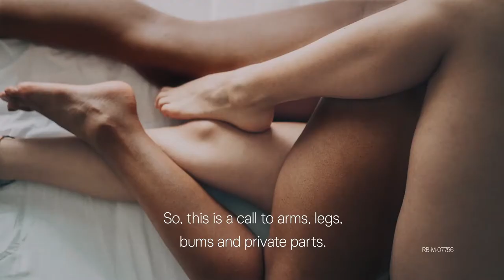Durex - Lets Not Go Back to Normal (2020)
This Durex condoms spot (from SSL International) in England depicts many skin colors and announces: “This is a call to arms, legs, bums and private parts. Let’s not go back to normal.” It includes a black and a white woman who romantically kiss, as well as a white-Asian male couple in bed together.